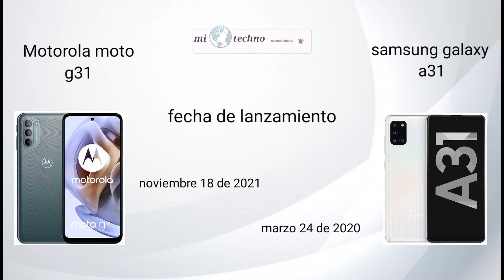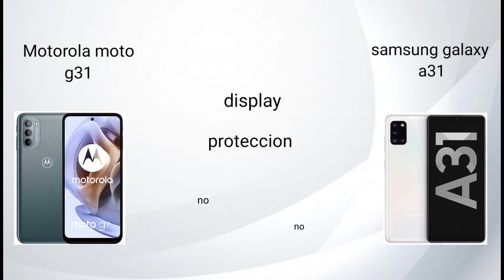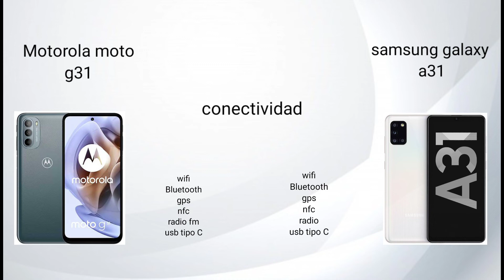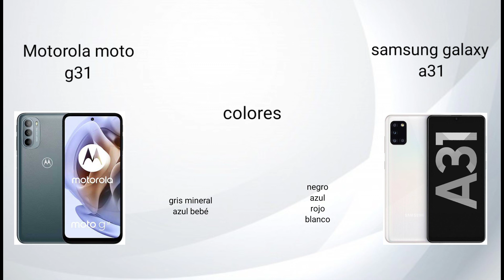Motorola Moto g31 vs Samsung galaxy a31 [ cual es mejor ] full comparación